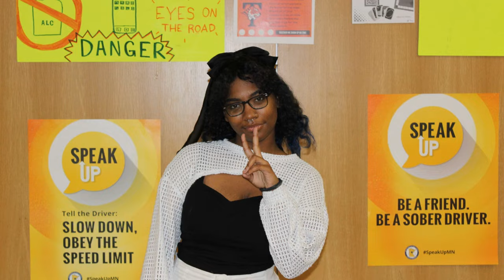Tech Morning Show S5/E16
Check out highlights from Spring Fling Week!